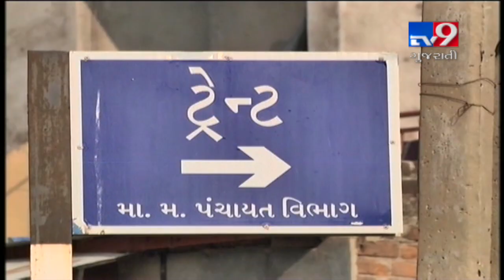Cyclone Maha Effect : Farmers 'devastated' by crop destruction, Ahmedabad